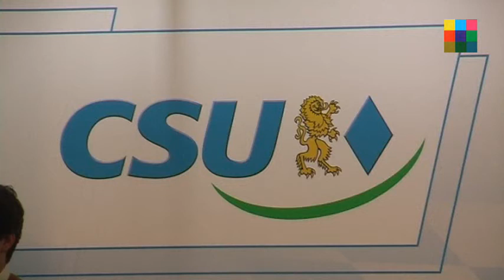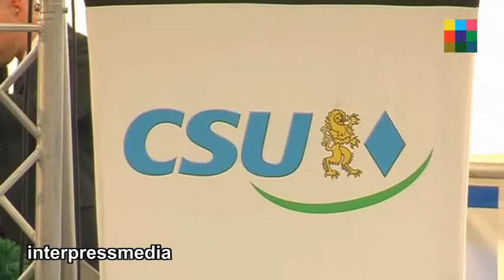Willkommen im Paradies! Angela Merkel in Trudering am 15. Mai 2013, Festrede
"Willkommen im Paradies" Angela Merkel im Festzelt in Trudering.
Truderinger Festwoche mit Bundeskanzlerin Angela Merkel.
Festrede
So einen Andrang hat die traditionelle Truderinger Festwoche seit den Zeiten von Ministerpräsident Franz Josef Strauß nicht mehr erlebt: Hunderte von interessierten Besuchern konnten am Mittwoch die Festrede von Bundeskanzlerin Angela Merkel lediglich aus Lautsprechern vor dem Festzelt verfolgen, da das Zelt weit vor Merkels Ankunft wegen Überfüllung geschlossen werden musste. Während sich bei der SPD-Veranstaltung mit der Rheinland-Pfälzischen Ministerpräsidentin Dreier nur rund 250 Besucher --zumeist SPD-Mandatsträger und --Mitglieder -- verloren und Tischreihen aus dem Zelt entfernt wurden, um den Eindruck eines leeren Festzelts zu vermeiden, konnte sich Festwirt Lorenz Stiftl am Mittwochabend über ein bis auf den letzten Platz besetztes freuen. „Willkommen im Paradies" riefen der Landtagsabgeordnete Markus Blume und der Bundestagskandidat Dr. Wolfgang Stefinger zur Begrüßung zu. Mit großem Applaus wurde die Ehrung von Herbert Frankenhauser für seine auf den Tag genau 40 Jahre dauernde Mandatsträgerschaft zunächst als Stadtrat und seit 1990 als Mitglied des Deutschen Bundestages quittiert.  Herbert Frankenhauser war es auch, der die Bundeskanzlerin nach Trudering in seinen Wahlkreis einlud und man merkte sofort anhand der persönlichen Worte der Bundeskanzlerin an „Berti" Frankenhauser: die Annahme des Besuches in Trudering stellt für sie alles andere als einen Pflichttermin dar.

Die Bundeskanzlerin zeigte sich äußerst gut vorbereitet und lobte in einer sehr bayern-affinen Rede die Leistungen Bayerns und seiner Bürger. Wie kann Bayern überall die Nase vorn haben, wenn Sie alle um 18.00 Uhr bereits im Bierzelt sitzen, fragte sie in die Runde um gleich auch die Antwort zu geben: „Wahrscheinlich stehen Sie einfach früher auf, als der Rest der Republik!." Die Besucher zeigten sich begeistert von dem Auftritt der Bundekanzlerin und manch einer fühlte sich erinnert an die Bierzeltstimmung zu Zeiten von Ministerpräsident Franz Josef Strauß.

Als Präsent überreichte Herbert Frankenhauser der Bundeskanzlerin ein Lebkuchenherz von der Konditorenweltmeisterin Andrea Schirmaier-Huber mit der Aufschrift: München grüßt unsere Kanzlerin!